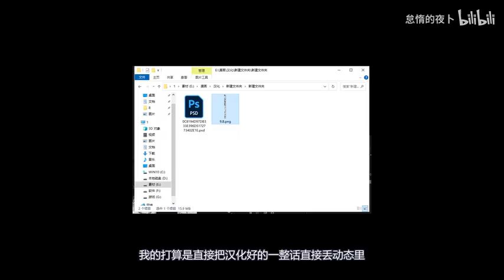猪仔们，快来磕糖，超甜（UP以疯）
漫画：名前のない怪物 蜘蛛と少女と猟奇殺人
译名：没有名字的怪物
播放途径请直接百度
这本漫画貌似只在line漫画上连载
声音有点虚
昨晚十点到现在一直在肝视
除了蜘蛛娘还做了另一期 不过大部分人应该看不到！